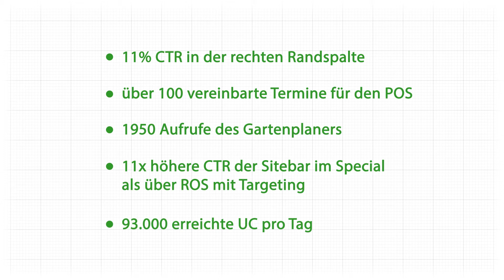Nachwuchstalent Media: Helene Roba mit OBI - Dein Wunsch. Dein Plan. Dein Projekt.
iab webAD 2017

Nachwuchstalent des Jahres Media